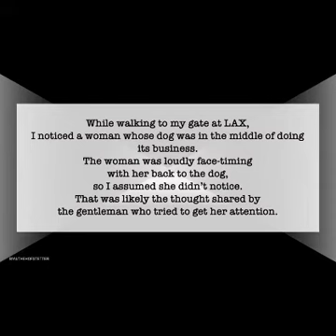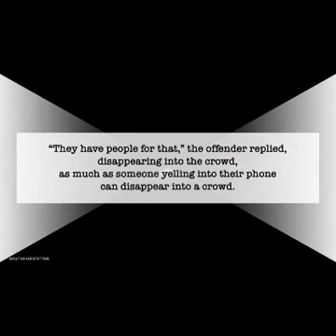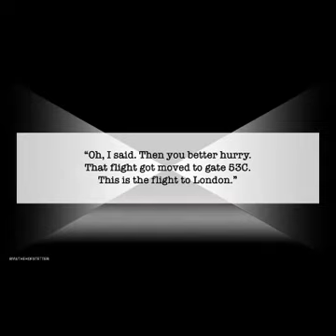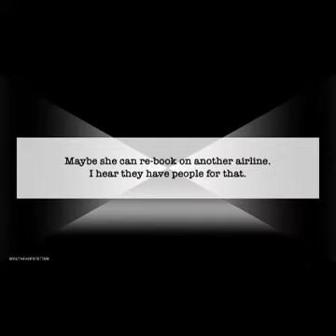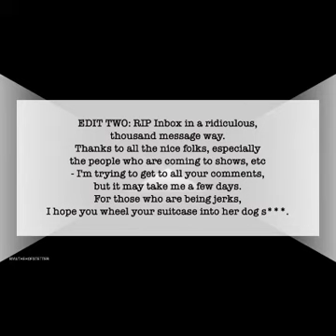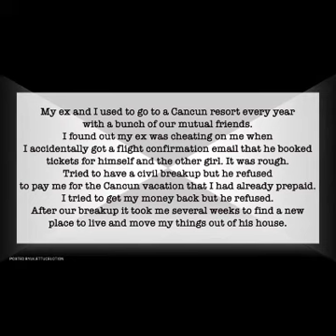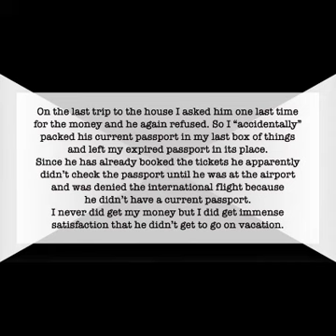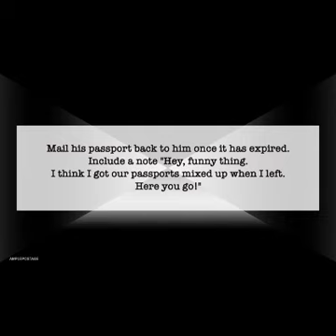r/Prorevenge "Your dog is pooping on the airport floor, lady!"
r/Prorevenge OP watches a Karen let her dog poop on the airport floor (not cool!) and gets revenge in classic style.